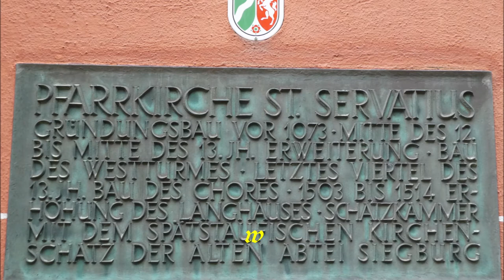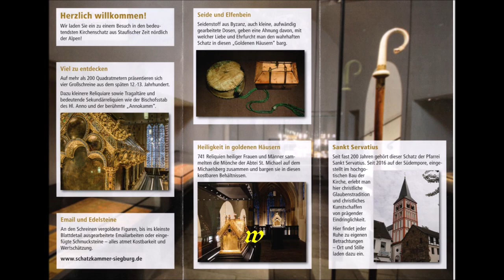Deutschland * Siegburg * Sankt Servatius mit einer der schönsten Schatzkammer 28.09.2021